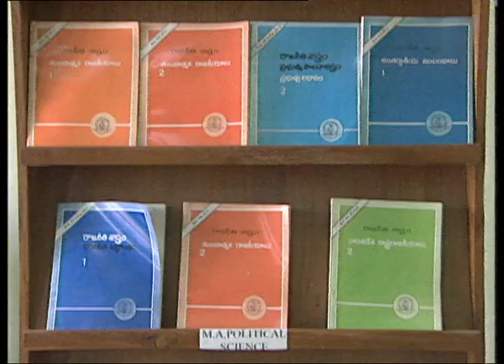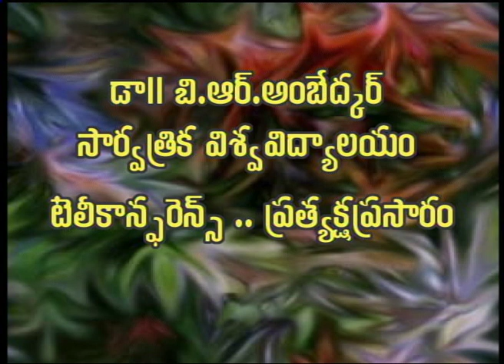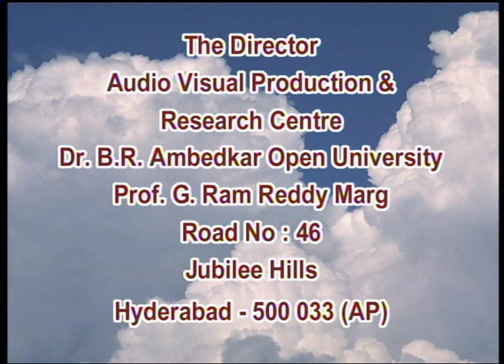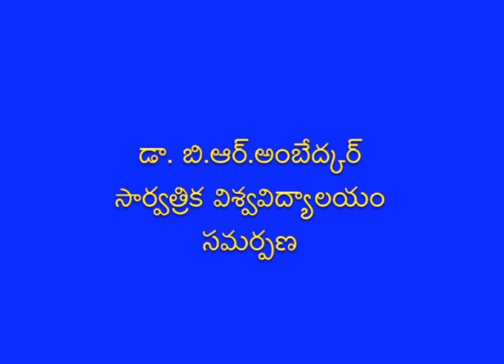BRAOU:B.Com 3rd Year Commerce: Computation of income from House Property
BRAOU:B.Com 3rd Year Commerce: Computation of income from House Property,Teleconference on 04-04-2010

Year-
Semester-
Subject-
Title-
Expert-
Course Code-
Block No-
Course Name-
Unit No-
Unit Name-